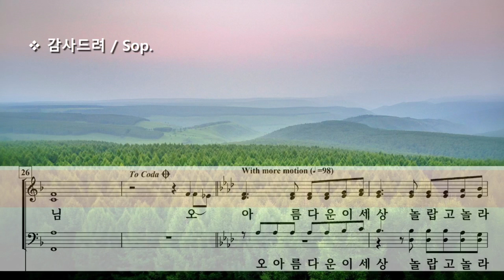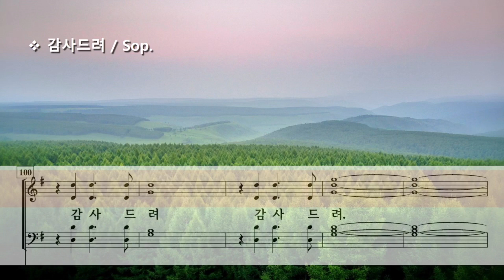감사드려 ( Arr. Dennis and Nan Allen ) / Sop.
Thanks Be To God Arr. by Dennis and Nan Allen

Photo by Liu Sicheng